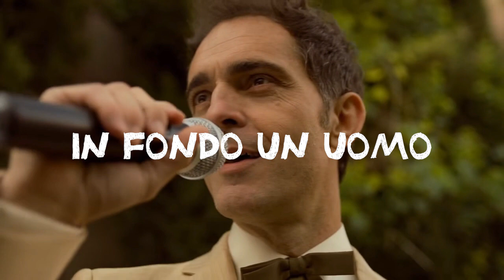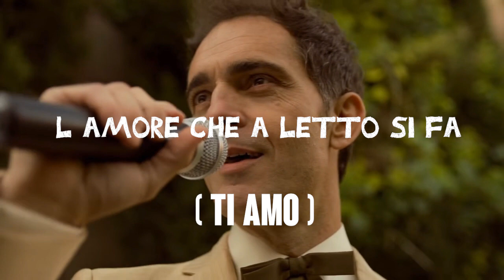Berlin || Ti Amo LYRICS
LYRICS

Ti amo, un soldo
Ti amo, in aria
Ti amo se viene testa
vuol dire che basta:
lasciamoci.
Ti amo, io sono
Ti amo, in fondo un uomo
che non ha freddo nel cuore,
nel letto comando io.

Ma tremo
davanti al tuo seno,
ti odio e ti amo,
e' una farfalla che muore
sbattendo le ali.
L'amore che a letto si fa
prendimi l'altra meta'
oggi ritorno da lei
primo Maggio,su coraggio!
Io ti amo
e chiedo perdono
ricordi chi sono
apri la porta
a un guerriero di carta igienica.
Dammi il tuo vino leggero
che hai fatto quando non c'ero
e le lenzuola di lino